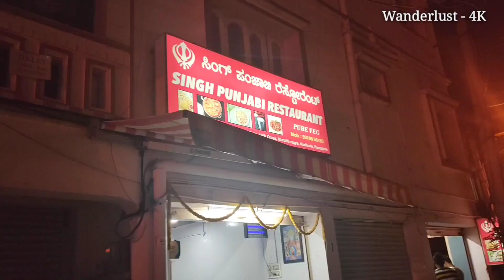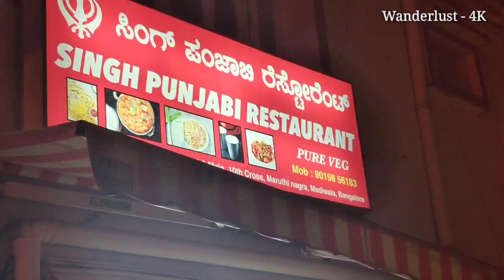Punjabi Food @low price, Madiwala, Bangalore. പഞ്ചാബി ഡിന്നർ/Khadi Pakora, Bindi Fry, Wanderlust-4K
An outstanding Panjabi Restaurant at Madiwala, Bangalore , "Singh Panjabi Restaurant" serve higeine and tasty food at affordable price, this place is known for its traditional Panjabi savory ..